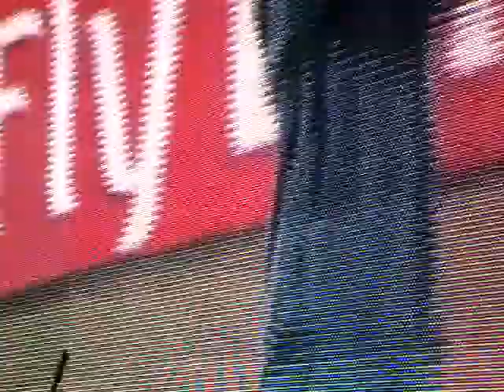IQULAH and AZANIA BAND live in Paarl S.A (FIFA world cup 2010) - by RAS MILITAN / Rebel Muzik Prod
2010, FIFA world cup ina South Afreeka, RAS IQULAH with the best African Reggae Band AZANIA Live !